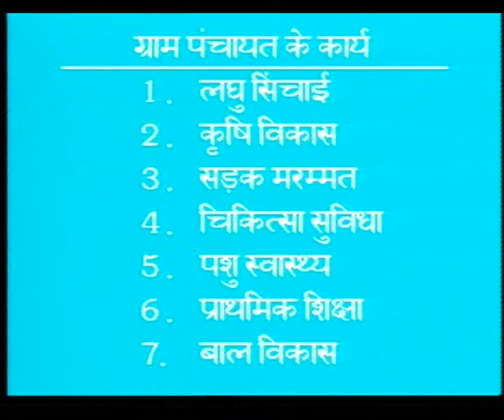Loktantra ka aadhar pnchaytiraj / लोकतंत्र का आधाार पंचायतीराज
पंचायतीराज की जानकारी दी गई।